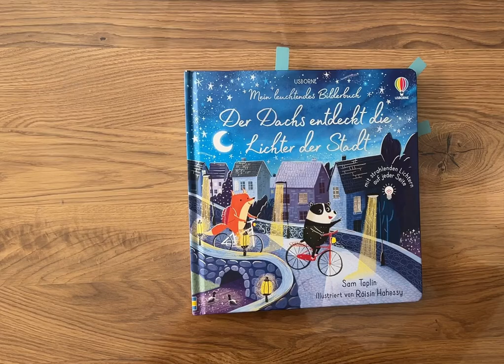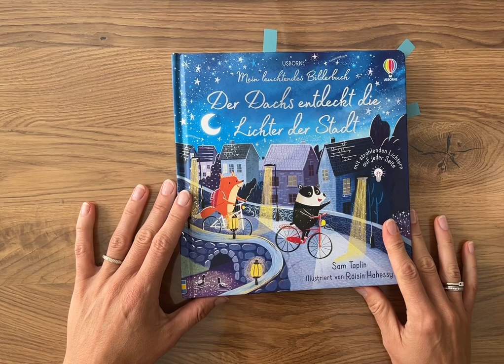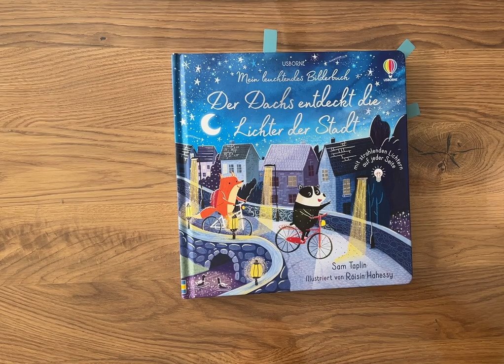Der Dachs entdeckt die Lichter der Stadt Kinderbuch/ Bilderbuch/ Buch/ Geschichte/ leuchtend/ Lesen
Der Dachs entdeckt die Lichter der Stadt
Verlag: Usborne
Seitenanzahl: 10 Seiten
Preis:  15 €
Altersempfehlung: ab 1-4 Jahre